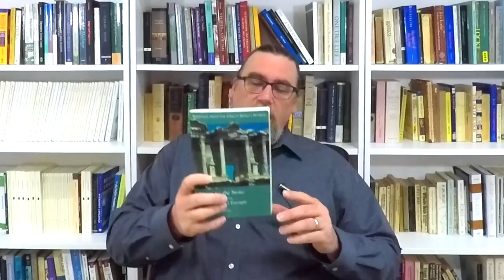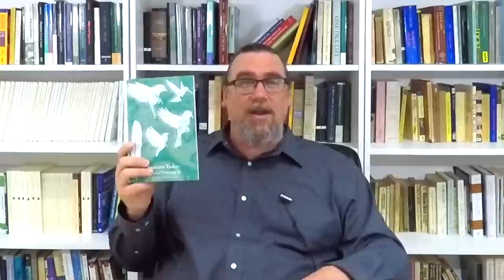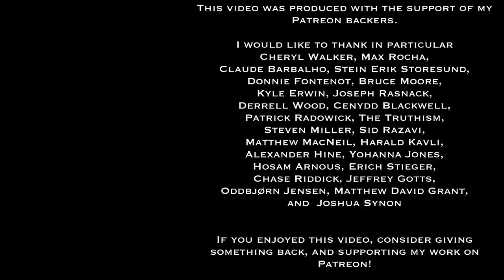Self Directed Study in Philosophy | Stoic Philosophy, Texts, and Practices | Sadler's Advice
This is the third in a new series of videos, providing advice, suggestions, and information for students and lifelong learners intending to engage in self-directed study of Stoic philosophy.  I provide this, drawing on my decades of experience studying, teaching, and presenting about Stoic philosophy.

Useful Links:
Epictetus' Discourses and Enchiridion
Seneca's Letters on Ethics
Marcus Aurelius' Meditations